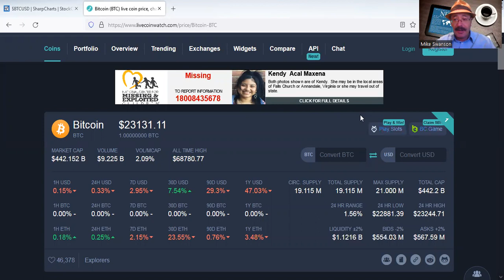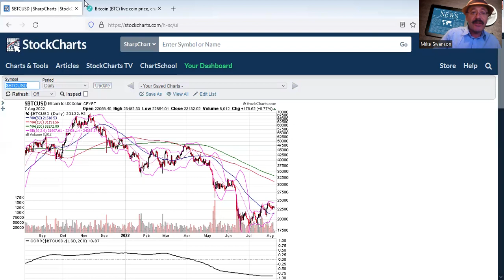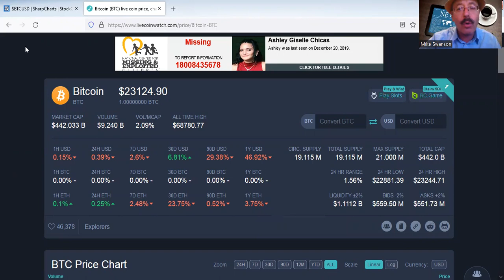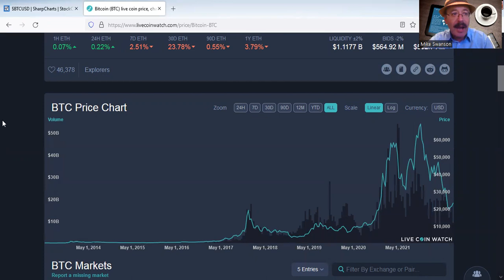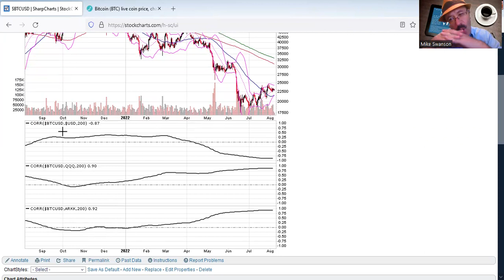Here Is What Really Makes The Bitcoin Price Trade Up And Down (Stock Market Crypto Relationship)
Bitcoin and other crypto currencies are very volatile and can make big price swings day by day and even minute by minute.  This makes a lot of people use them as trading instruments in the financial markets, but what makes them go up and down?

In this video I show the mathematical trading relationship that Bitcoin has with the US dollar and the stock market averages, and even funds such as the ARKK ETF.  Bitcoin does not move around all by itself, but is part of a global financial system.  Understanding how it acts inside of that enables one to easily see what its true role and purpose is.

Last week I did a video about my single best trading pattern to use.  If you missed it you can find that here: